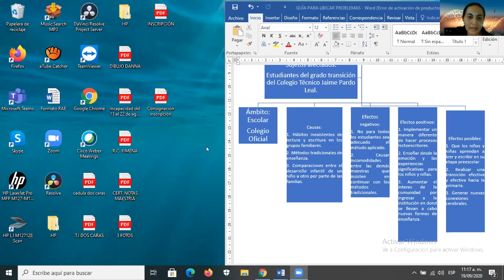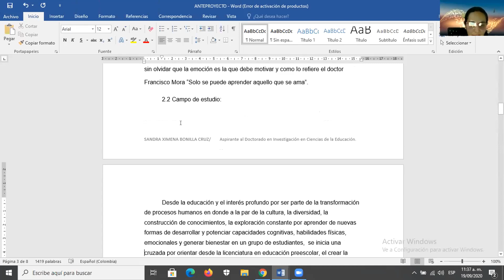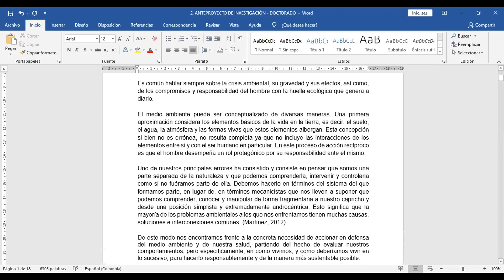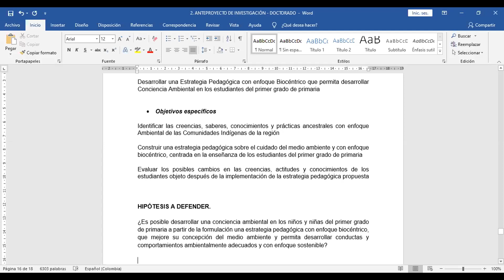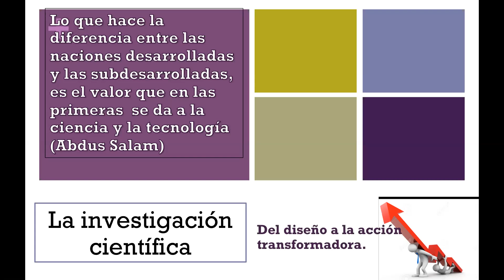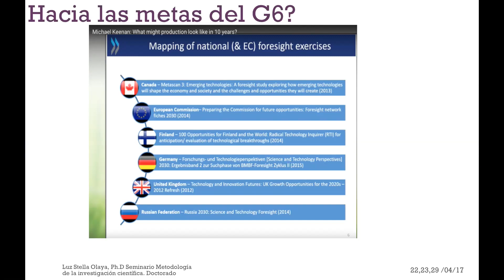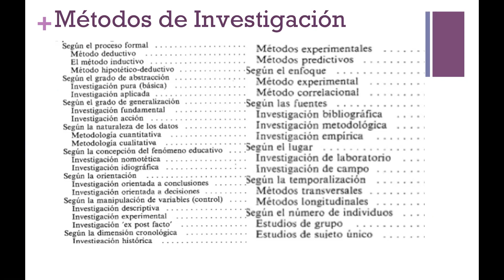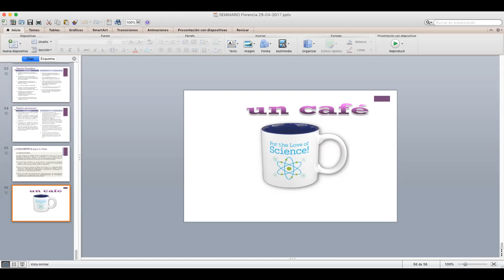DOCTORADO: SEGUNDO ENCUENTRO ANTEPROYECTO